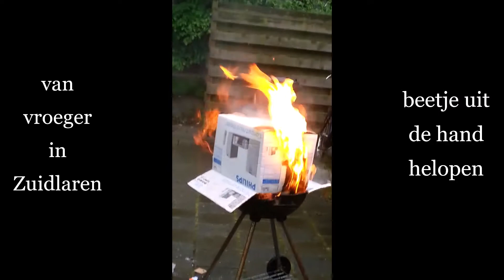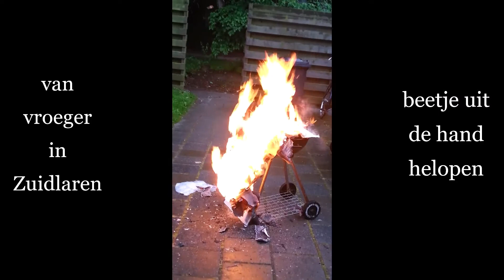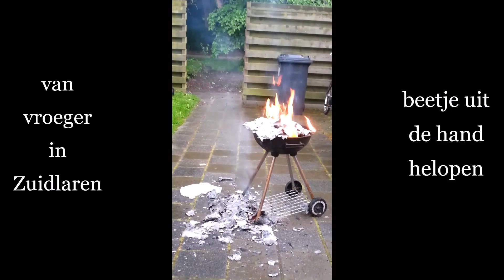een brandje in de barbecue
ik woonde op een woongroep met een huisgenoot en daar heb ik dit mee gedaan die vond ik trug